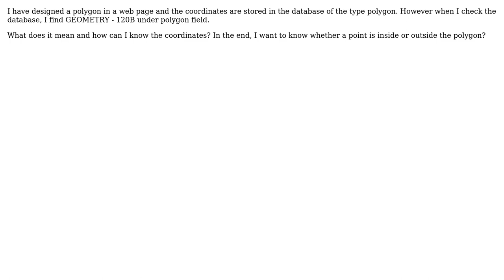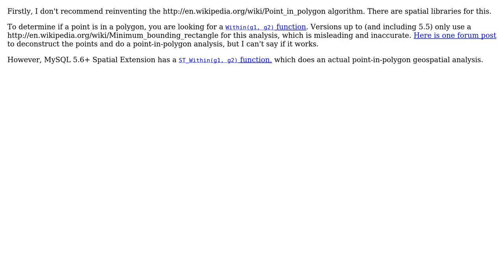GIS: Accessing coordinates of polygon (3 Solutions!!)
GIS: Accessing coordinates of polygon